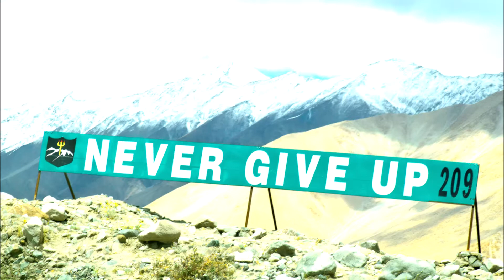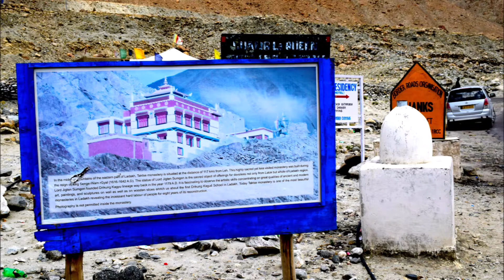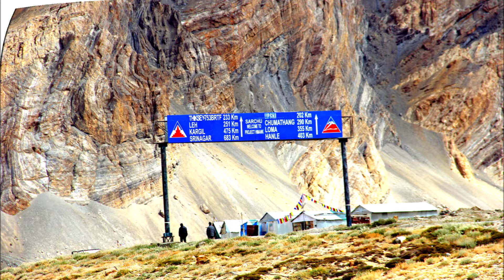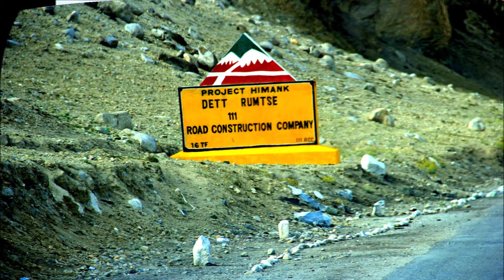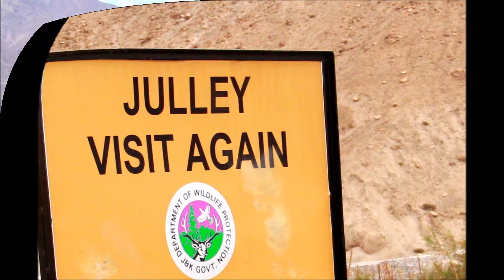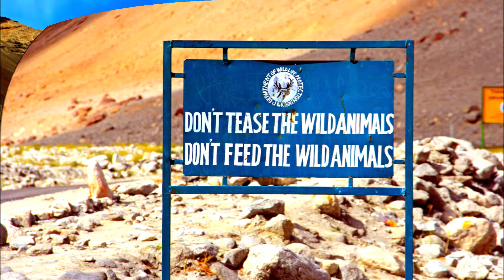Leh - Ladakh Travel Guide | ladakh full view 2018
leh ladakh 2018 bike trip
leh
leh ladakh
ladakh
leh ladakh road trip
ladakh travel blog
ladakh travel documentary